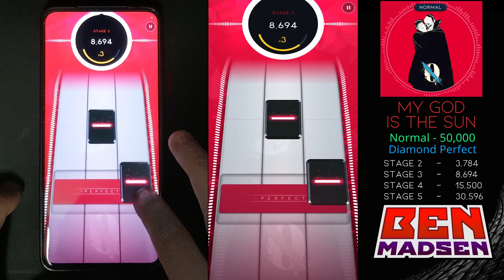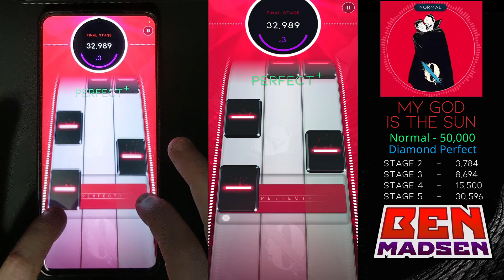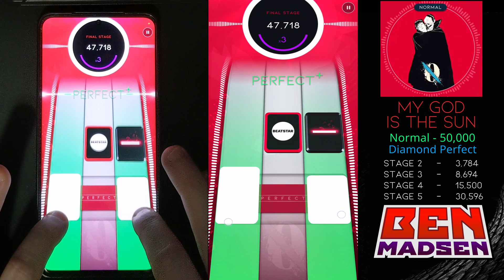[Beatstar] My God is the Sun (Normal) - 50,000 Diamond Perfect w/ Handcam + Taps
Cool song, but I can't help but feel like this is undercharted and should have been a more difficult song. Not too much else to say about this, it's pretty straightforward with lots of space between the notes. Good song to practice adding in ghost taps!

00:00 Intro
00:27 2nd Stage
00:41 3rd Stage
01:00 4th Stage
01:29 Final Stage